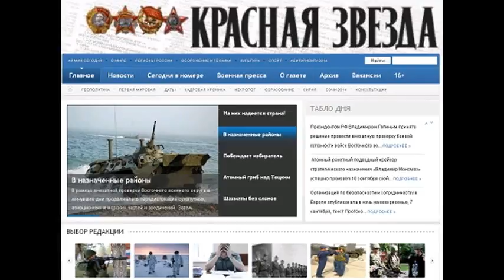KZ150205 025 ВЕЧНЫЙ ШАХ КАПТЁРКА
ВЕЧНЫЙ ШАХ КАПТЁРКА ВЕЧНЫЙ ШАХ КАПТЁРКА Автор Станислав ЖЕЛЕЗНЫЙ, мастер ФИДЕ. 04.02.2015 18:28 Фото Бориса ДОЛМАТОВСКОГО. Чемпионка России 2014 (сердечно поздравляем её и желаем дальнейших успехов) могла сделать уверенный ход к победе 1. Фh6+!. Очень ждём очередные задания. Е. Емельянов . Возможно, В. Гунина решила замутить воду ходом 1. Фh6+. Хочется поздравить Валентину с очередным триумфом! П. Пидлисный . Как сыграла чемпионка России 2014? Такой вопрос читателям Каптёрка задала в четверг, 25 декабря 2014 года. В тот день на диаграмме задания № 493е была позиция из партии Алиса Галлямова Валентина Гунина, сыгранной в суперфинале 64-го чемпионата России среди женщин. За доской было сыграно: 39. Фh6+ 40. Kh5+ d4 41. Ф:d3 Ф:h5+, и на 56-м ходу Алиса поздравила Валентину с победой в партии и с завоеванием звания чемпионки России. На время сдачи этой Каптёрки в печать решительный шах ферзём в своих письмах в редакцию указали: капитан в отставке Е. Емельянов, А. Борзенков, участник Великой Отечественной войны М. Зиновьев (все Самара), старший лейтенант медицинской службы запаса П. Пидлисный (Санкт-Петербург), младший сержант запаса В. Жевлаков (Курган), В. Кузнецов (Дружино, Омская область), Ю. Лалак (Москва), Г. Попов (Якутск, Республика Саха), В. Ритво (Брянск), А. Чумак (Йошкар-Ола, Республика Марий Эл), В. Ховрин (Первомайский, Тульская область). Некоторые читатели предлагали за чемпионку России другие ходы (например, 1. d4), но другие ходы не отвечали на вопрос задания. Читатели очень ждут очередные задания. Значит, приглашаем на зарядку ! Для задания № 497е предложена позиция из партии Дмитрий Яковенко (2745) Игорь Лысый (2886), сыгранной в суперфинале 67-го чемпионата России. Ход белых. Что рассчитал и на какой вариант решился вице-чемпион России 2014? Искать ход Дмитрия, как и решать все еженедельные задания, можно четыре недели. Допускаются задержки с ответами из отдалённых гарнизонов и баз. Свои решения присылайте по адресу: 123007 Москва, Хорошёвское шоссе, 38, редакция газеты Красная звезда . Информация. Клуб По коням! № 187 с заданиями № 13 16 (многоходовки) конкурса-чемпионата Вооружённых Сил РФ вышел 28 января 2014 года; выход клуба По коням! № 188 запланирован на 25 февраля. В Москве в Российском государственном социальном университете (РГСУ) проходит 11-й шахматный фестиваль Moscow Open 2015. По швейцарской системе в 9 туров играют в турнирах А Этап Кубка России среди мужчин ; В Этап Кубка России среди женщин ; С Кубок РГСУ среди любителей шахмат ; D Кубок РГСУ среди ветеранов шахмат ; Е Кубок мира по шахматной композиции ; F Мемориал А.П. Починка среди студентов-гроссмейстеров ; G Мемориал А.П. Починка среди студенток-гроссмейстеров ; H Кубок РГСУ среди чемпионов школ . В Таганроге по швейцарской системе прошёл турнир памя�